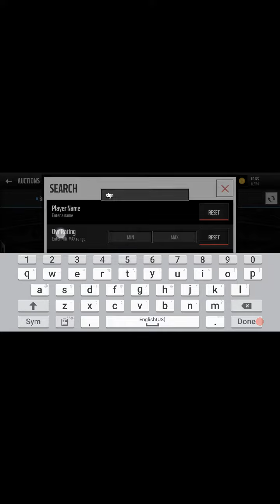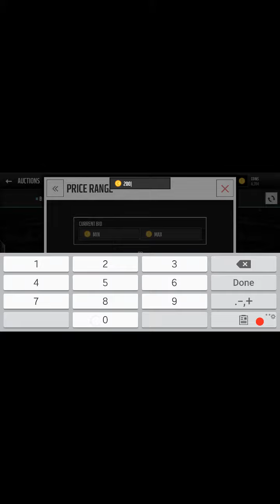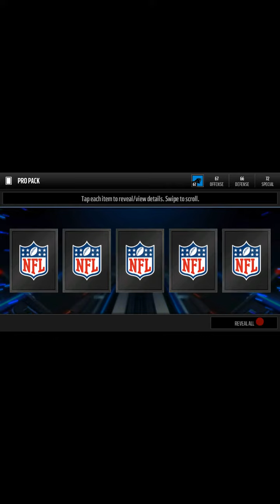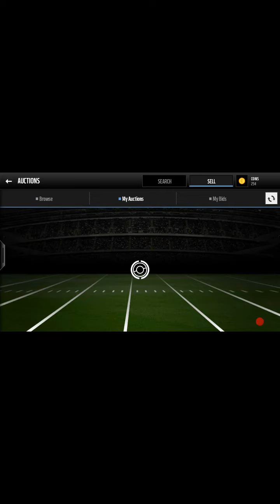Bonus madden mobile glitch road to a million episode one